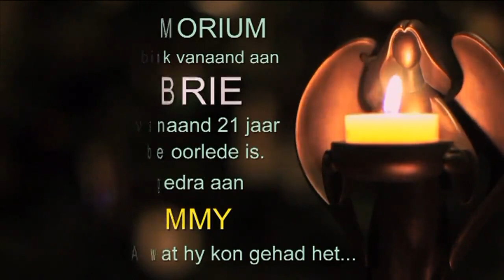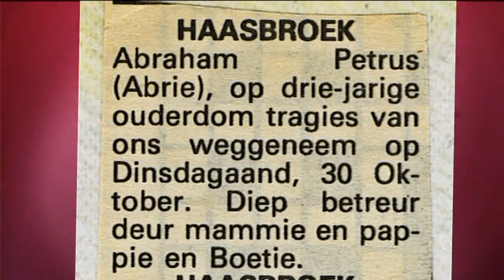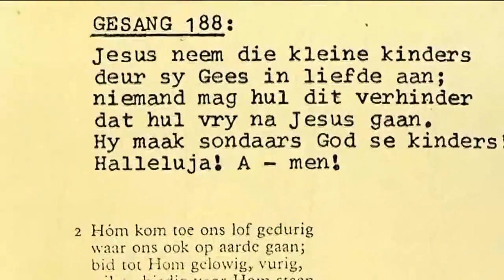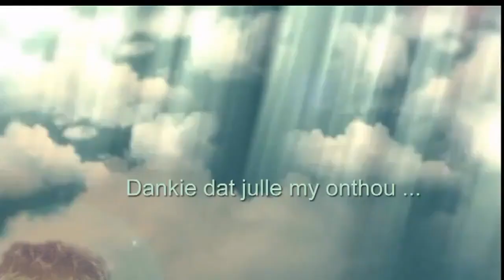Abrie Haasbroek Memorial Slideshow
Memorial slideshow of our son which I made in 2011. We were then 21 years without him. Though of him today, Christmas, 2012. He was 3 years and 3 months when he drowned in our pool in Windsorton, South Africa.